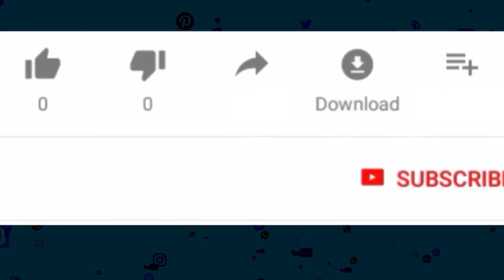Adipurush Official Censor Review / Adipurush Censor Talk / Prabhas, om raut, kriti sanon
For any Copyright Related matters ,
Please Contact

For any PRODUCT PROMOTIONS
Please Contact